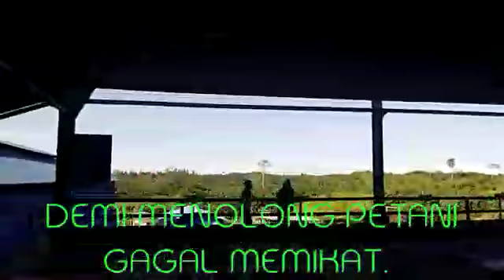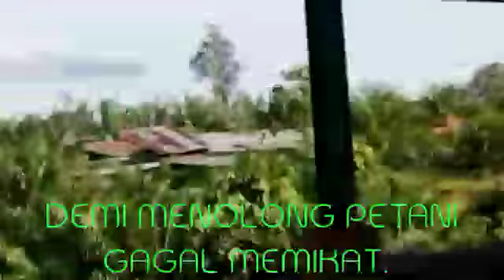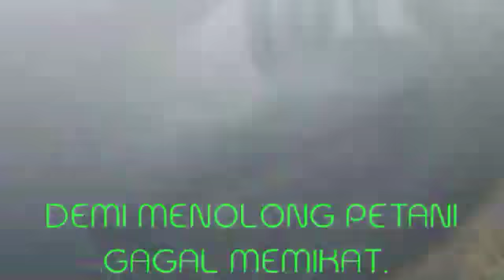B. S serindit malinau 317 tak waktu untuk memikat,karena terlampau panas.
Video dari Asmadi Salawati